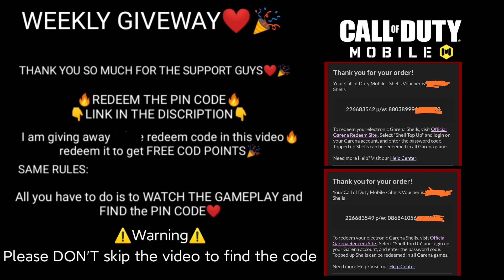FREE REDEEM CODE IN COD MOBILE (3.3K SUBS GIVEAWAY🎉)